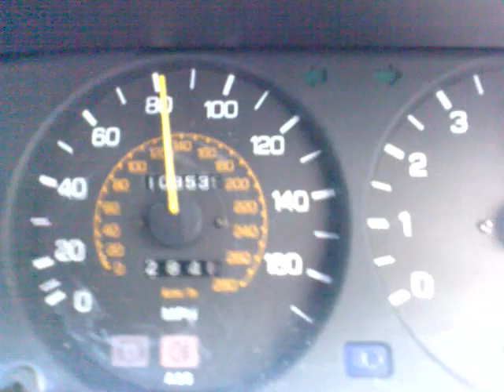This is how we roll in Wales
acceleration without foot down